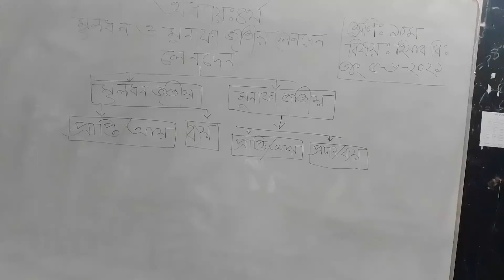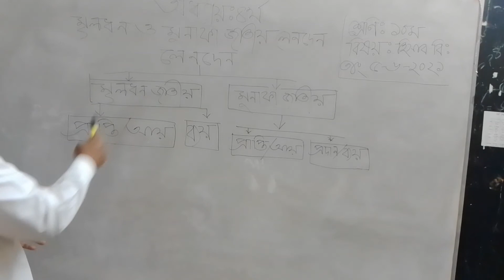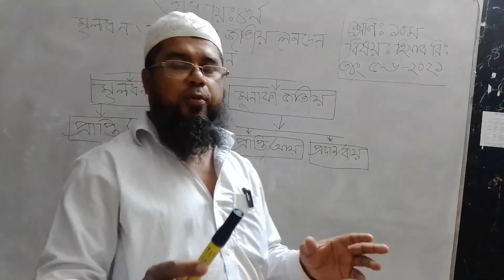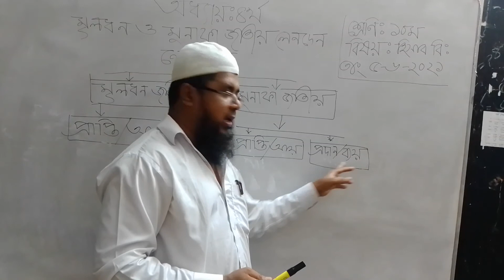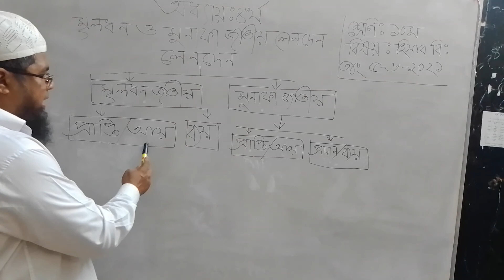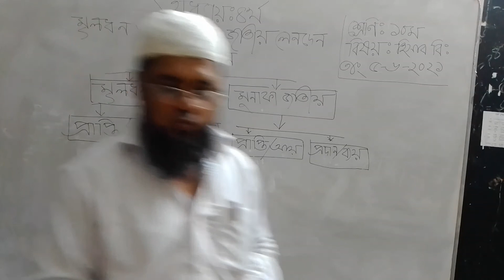শ্রেণি-১০ম, হিসাব বিজ্ঞান।